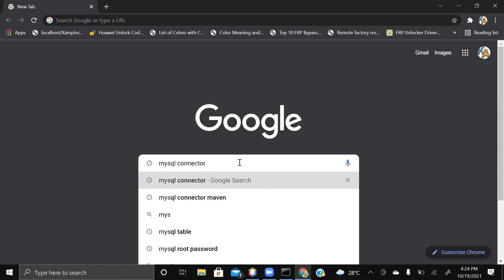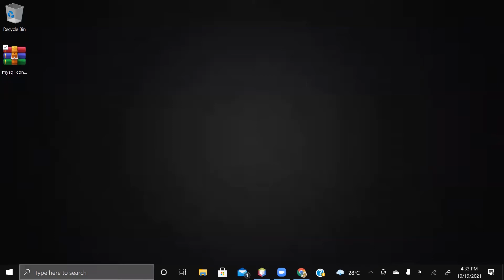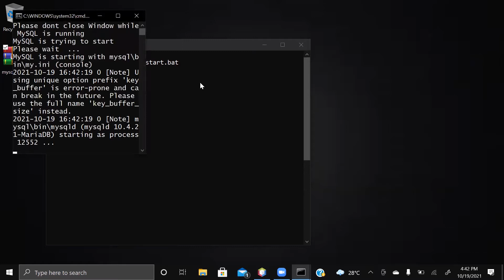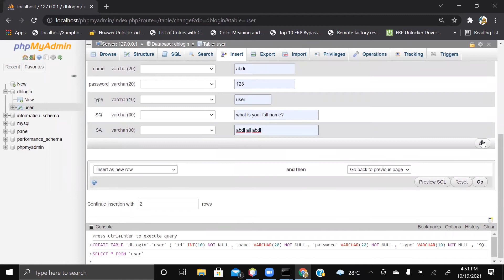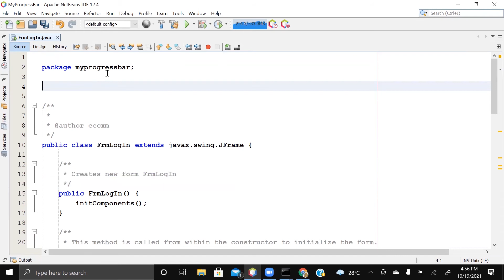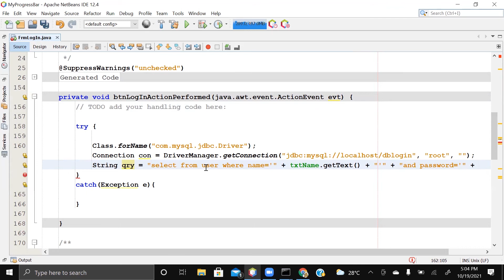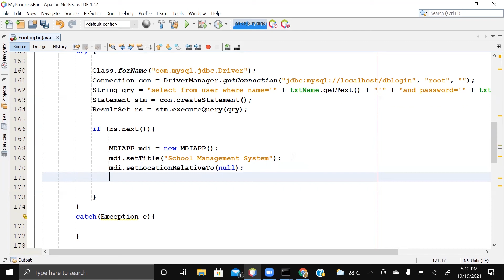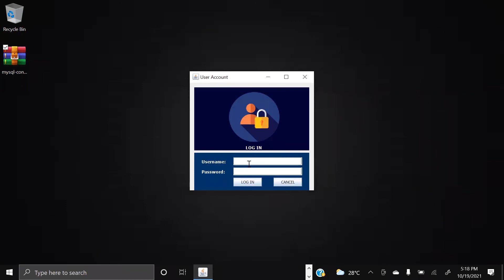Java JDBC connect to MySQL